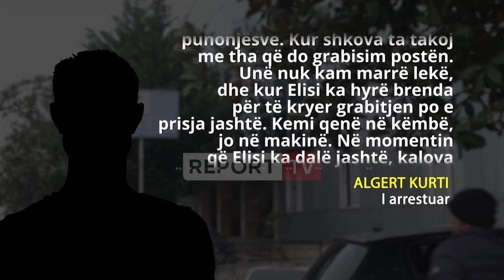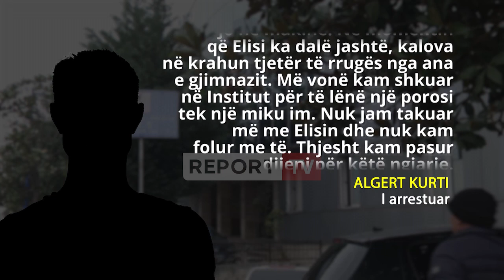Ishte në kërkim, por grabiti me armë pikën e postës në Kamëz, i riu i shpëton sërish policisë!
reportTV lajmeshqip lajme Algert Kurti, 20 vjeç është arrestuar nga policia pas grabitjes me armë të pikës së Postës Shqiptare në një ditë me parë në Kamëz, ndërsa është shpallur në kërkim bashkëautori tjetër Elis Suçi, 30-vjeç. Elis Suçi, i dënuar më parë për vjedhje, ishte në kërkim, pasi në muajin Mars qëlloi me armë në drejtim të policisë në afërsi të shkollës në Kamëz, teksa këto të fundit po shkonin që ta arrestonin.